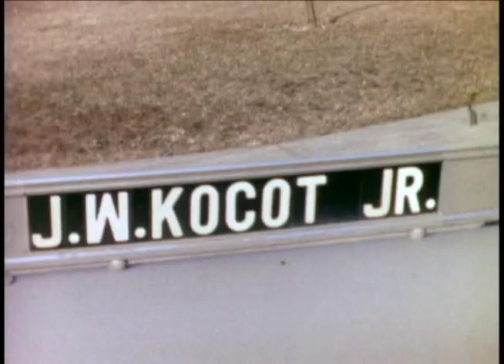Kocot Kids, Hazardville, Connecticut, 1970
Janice, Jean, and twins James and John, children of James W. Kocot, Jr. and Joan V. Kocot, play at their home at 1 Glen Arden Lane, Hazardville, Connecticut, during the Autumn of 1970. Silent regular 8mm film by my Al Mozzer (my father), and probably me behind the camera.